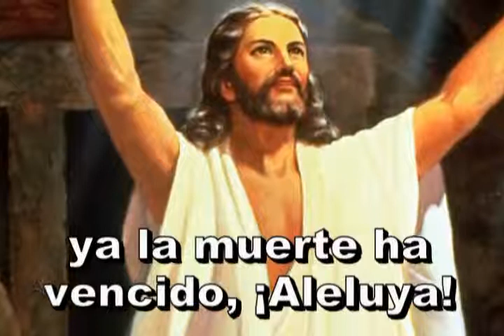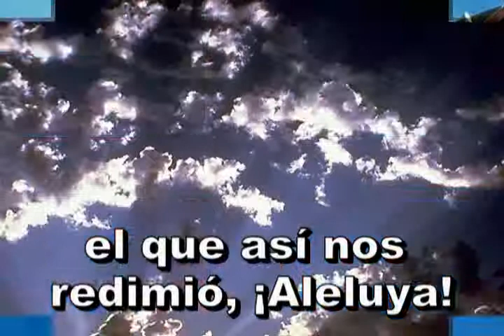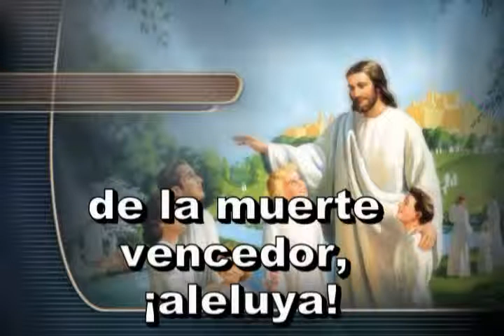104=Cristo ha resucitado_xvid.avi